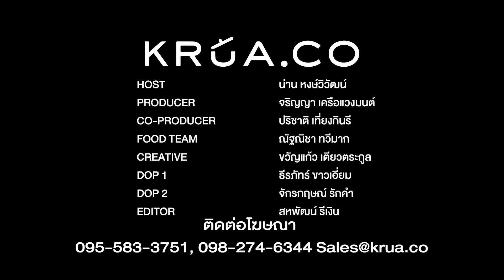ข้าวขาหมู คากิ เนื้อนุ่มหลุดกระดูก ไข่ต้มยางมะตูมดองเยิ้มๆ | CIY - Cook It Yourself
อะไรมันจะฟินไปกว่าการทำ “ข้าวขาหมูคากิ” กินเองที่บ้าน อาจจะใช้เวลานานหน่อย แต่ไม่ยากอย่างที่คิด ทำเสร็จแล้วฟิน อิ่มกันทั้งบ้าน! ขอบอกว่าขาหมูสูตรนี้เคี่ยวจนนุ่มเปื่อยหลุดกระดูก คากิเด้งดึ๋ง น้ำแกงเข้มข้น ตัดเลี่ยนด้วยน้ำพริกส้มโขลกเอง ทำหม้อเดียวกินได้หลายมื้อยาวๆ เลยครับ

กดดูสูตรข้าวขาหมูคากิ

Ꮺ ติดตามสูตรอาหารอื่นๆเพิ่มเติ่มได้ที่
Ꮺ ติดตามผลงานของเราได้ที่
Ꮺ ช่องทางการติดต่อเรื่องงานกับ KRUA.CO